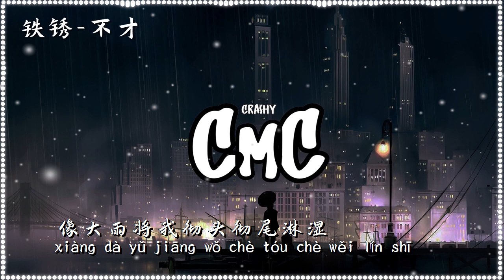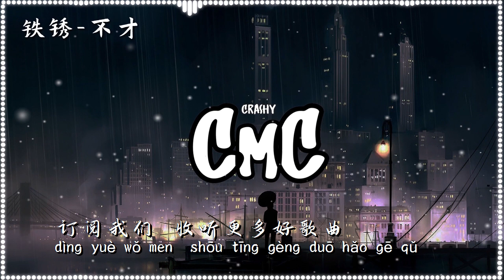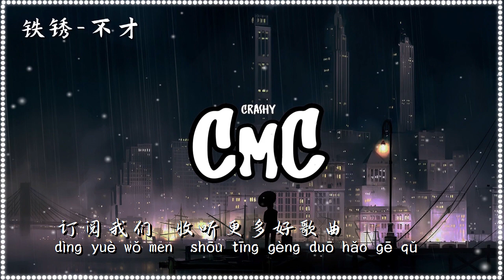铁锈 - 不才【现实如南辕 理想似北辙 攀着天梯寻空中楼阁】（动感歌词/pīn yīn gē cí）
作词 : 沃特艾文儿
作曲 : 玉面

我是一枚陷在 这个世界里拔不出的钉子
至今仍未学会 与人们和平共存的方式

世间诸多道理 像大雨将我彻头彻尾淋湿
让我锈迹斑斑躺在墙根 向着那天空望啊望

可是——
现实如南辕 理想似北辙
攀着天梯寻空中楼阁
面包与月亮 终不可兼得
任我碌碌一生在求索

多希望当我们 隔层层铁锈再次拥抱之时
仍能触摸得到 彼此骨骼下一切的真实

那辽阔的人海 翻滚的浪潮永远不会停止
黑夜里伶仃的船上 就只剩一抹渔火晃啊晃

我知——
任我穷尽一生也至死困惑

我多想放声 却依旧沉默
铁锈中的硬骨未屈折
我快乐得很 却依旧哭着
铁锈中的柔软未消磨

企划: 李喆渊
编曲: 范忆堂
监制: 范忆堂
All Keyboard & Programming: 范忆堂
大提琴独奏: 李根
弦乐编写: 范忆堂
弦乐: 山明重奏乐团
第一小提琴: 范星
和音编写: 范忆堂
和音: 绮越/范忆堂
录音: 武永威 at 好听音乐录音棚 (北京)/邹彦君 at 韵天文化 (成都)/余鸿川 at Peak Studio (成都)
混音: 时兵